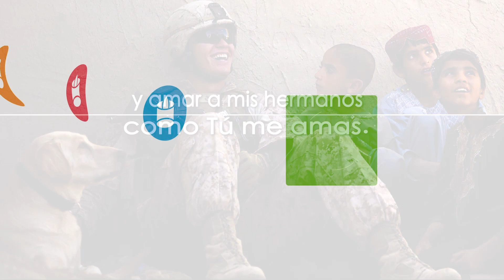Click To Pray, Orar con el Papa Francisco hoy Julio 5 2020 - Tele VID